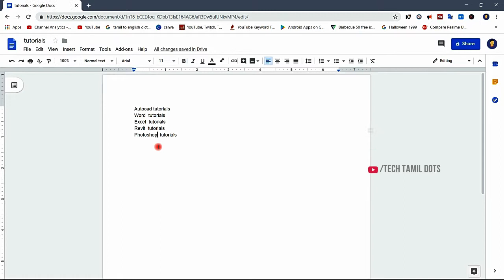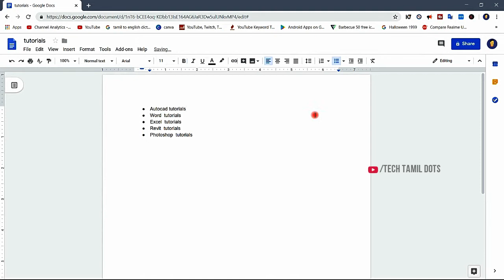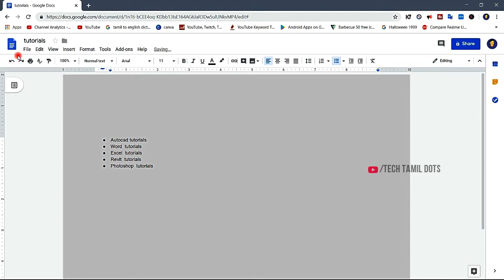(தமிழ்) bullets and numbering & page setup in Google docs #03